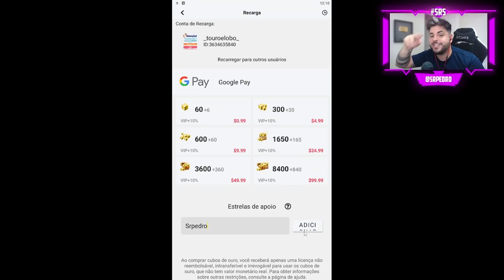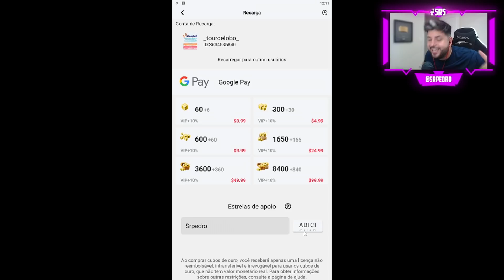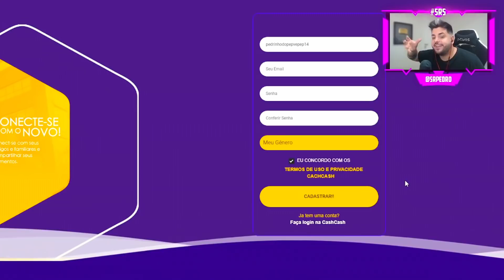COMPREI GCUBES no BLOCKMAN GO PARA ESSE INSCRITO !!